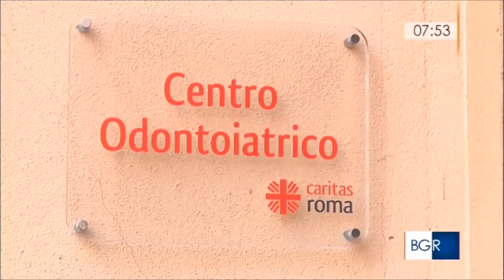Centro Odontoiatrico Caritas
La storia del Centro Odontoiatrico della Caritas di Roma nella testimonianza di Roberto Santopadre, volontario nella struttura dal 1986 ed ora direttore sanitario. Il video è stato realizzato da Isabella Di Chio per la rubrica Buongiorno Regione di RAI-TGR Lazio del 29 febbraio 2016